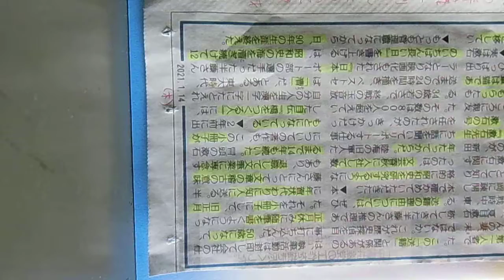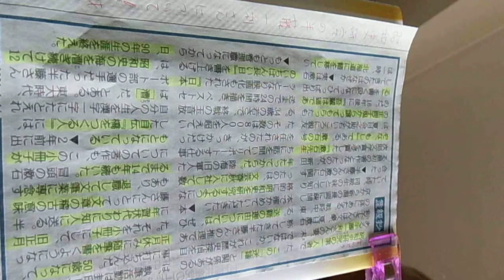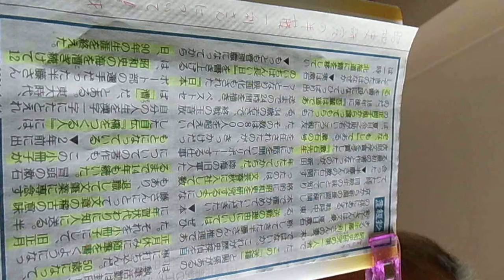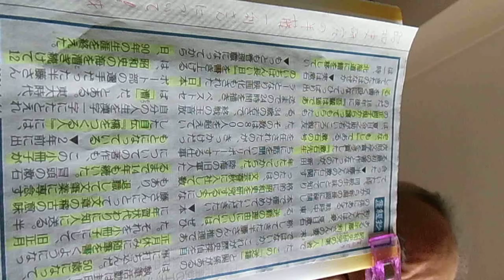昭和史研究の半藤一利！９０歳